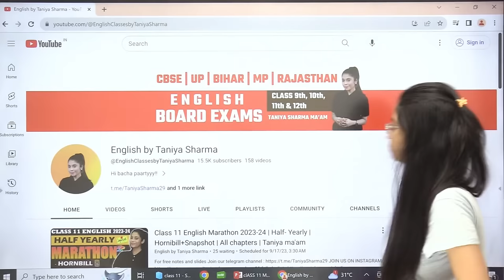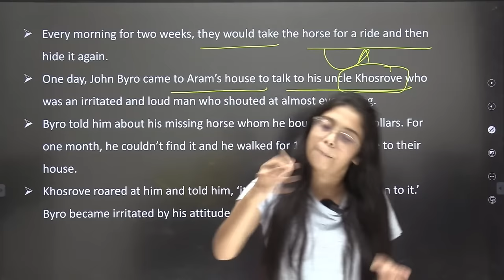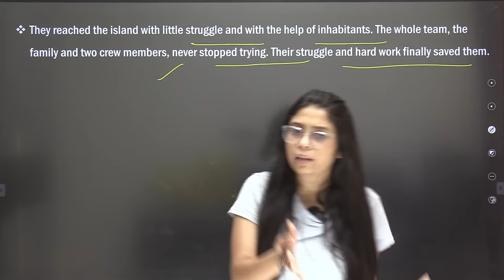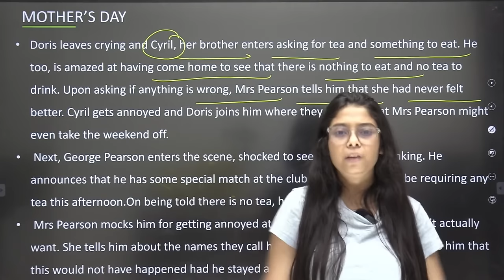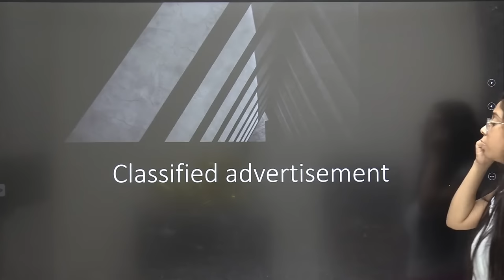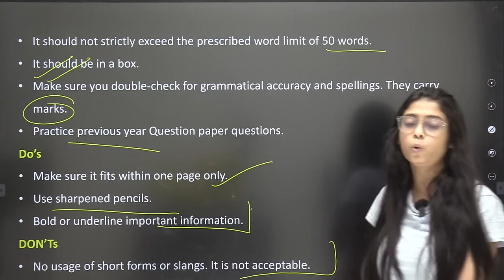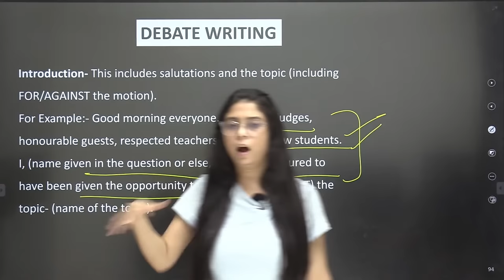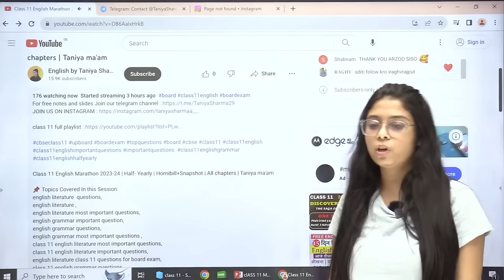Class 11 English Marathon 2023-24 | Half- Yearly | Hornbill+Snapshot | All chapters | Taniya ma'am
📌 Topics Covered In this Session:
english literature  questions,
english literature ,
english literature most important questions,
english grammar important question,
english grammar questions,
english grammar most important questions ,
class 11 english literature most important questions,
class 11 english literature important questions,
english literature class 11 questions for board exam,
class 11 english grammar questions,
class 11 english grammar important questions,
class 11,
class 11 english literature,
class 11,
class 11 english grammar,
class 11 english  literature top questions,
class 11 english literature top important questions,
english by Taniya Ma'am,